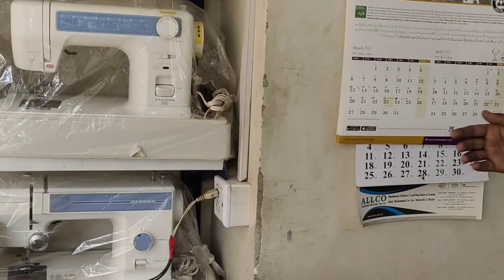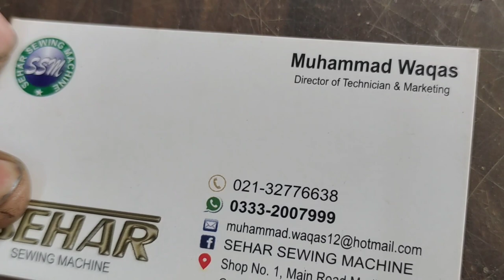Silai Machine Price | Juki machine Price | Silai Machine Repair | Swing Machine Price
Asslam o Alaikum Friends today i visited jubilee Machine market and sharing latest price so watch the complete video and if you are new to my channel don't forget to subscribe to my channel for more informative and interesting videos thanks.

silai machine
sewing machine
silai machine price